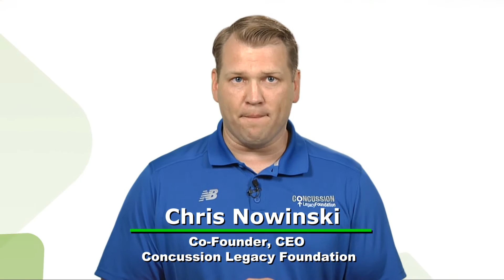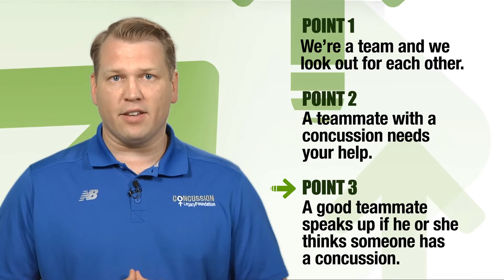How to Give the Team Up Speak Up Day Speech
On Team Up Day September 13th, we're asking all coaches to give a speech to their team letting athletes know the importance of looking out for teammates and reporting potential concussions to a team leader. Check out this video for a great example of a coach giving the Team Up Day speech to his team. Coach Maimaron involves his team trainer and a captain and also hits the three main points of a Team Up Day speech:

1) We're a team and we look out for each other.
2) A teammate with a concussion needs your help.
3) A good teammate speaks up if he or she thinks someone has a concussion.

Post your own Team Up Day photos and videos on social using TeamUpSpeakUp.